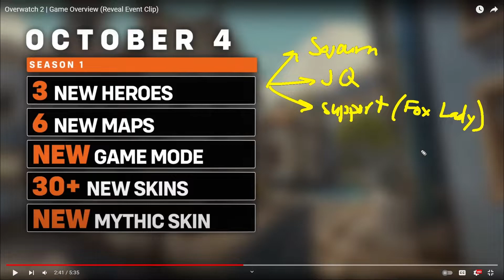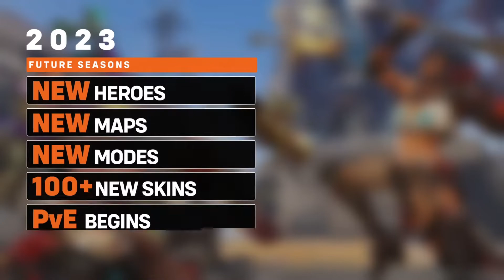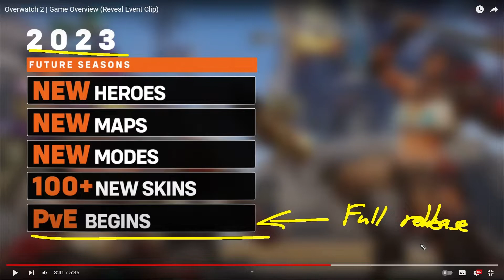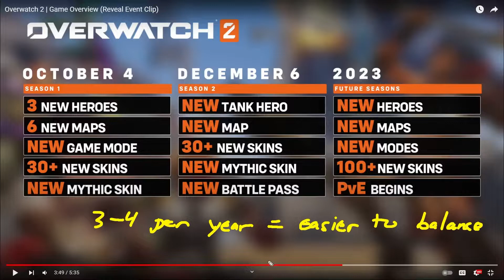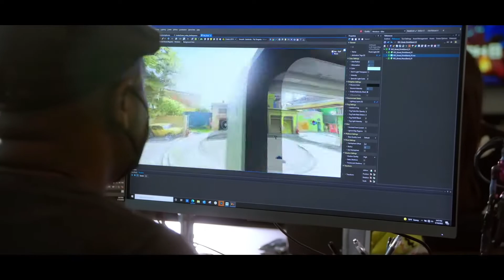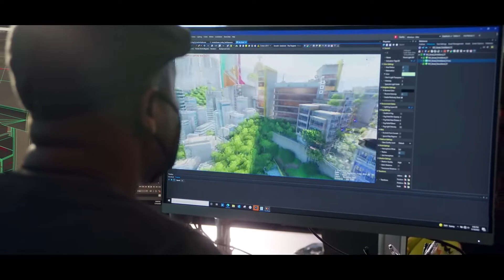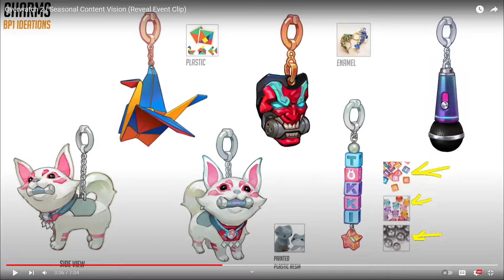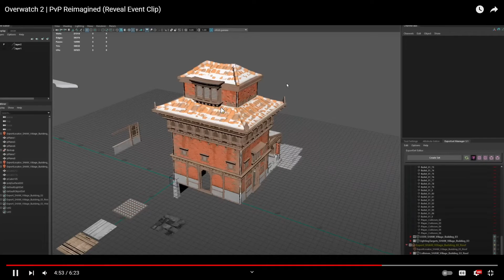Overwatch 2 Release Stream Thoughts and Breakdown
A breakdown/thoughts/reaction video of the June 16th OW2 release stream